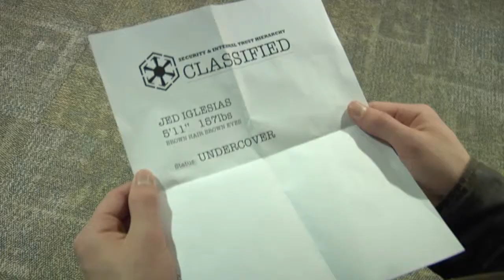Episode 6.5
Episode 6.5 - Short Film by Brenham Potts

Starring: Juan Lopez & Troy Martin

SONGS:
Yoda & The Younglings- John Williams & London Symphony Orchestra
Jango's Escape- John Williams & London Symphony Orchestra
Qui-Gon's Noble End- John Williams & London Symphony Orchestra
Misirlou- Dick Dale and his Del-Tones